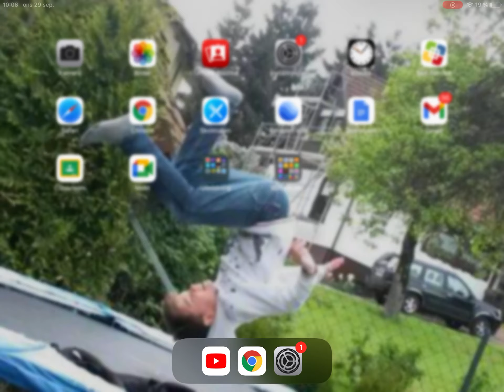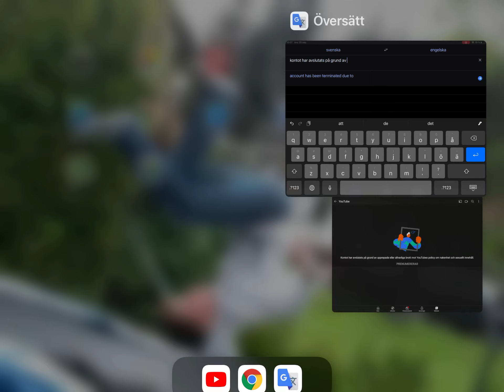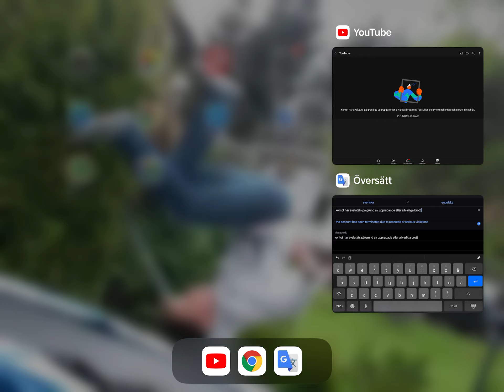Sebnas banned??? For nudity???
This needs to be fixed